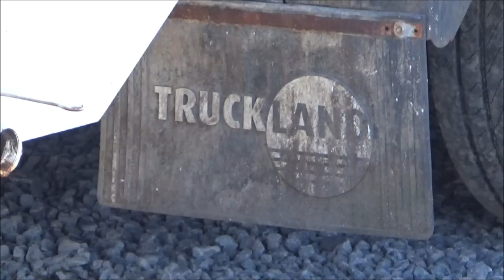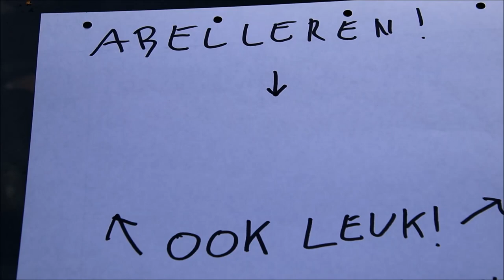Noord-Hollands Transport in actie deel 1 [Miedemix #84]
Miedemix is een categorie op dit youtubekanaal met tien minuten lang korte clipjes rond een bepaald transport-thema.  De hele playlist kun je vinden op

Dit 84e deel is het eerste deel wat over Noord-Hollands Transport in al haar uitvoeringen gaat. Inhoud:
Scania T4 Longline botsabsorber Cok Nierop bij intocht Truckstar Festival 2019
Volvo FH4 Bakker Beemster
Mercedes-Benz Actros MP4 Broshuis JM (Middelkoop)
Volvo FH4 Pas
DAF XF Mertrans
Mercedes-Benz Actros Kees Bakker
Daf 95 500 Super Space Cab The Wild Rover Willem Keesom bij intocht Truckstar Festival 2019
DAF 95XF De Lange bij intocht Truckstar Festival 2019
DAF XF Alex Schavemaker bij intocht Truckstar Festival 2019
DAF XF105 De Lange bij intocht Truckstar Festival 2019
Mercedes-Benz Actros MP3 Bulthuis Tas in Hoogkerk bij de bietencampagne van 2019
Mercedes-Benz Actros MP4 Carnehl Compaan Tas in Hoogkerk bij de bietencampagne van 2019
Mercedes-Benz Actros MP4 STAS Tas in Hoogkerk bij de bietencampagne van 2019
DAF CF Albert Keijzer in Hoogkerk bij de bietencampagne van 2019
MAN TGX Van der Stelt
Mercedes-Benz Actros Mp4 Albert Keijzer in Hoogkerk bij de bietencampagne van 2019
DAF CF Jongkind
DAF CF Talson R. Nagel
DAF LF Gemeente Amsterdam
DAF XF Nijssen Fourages
DAF XF105 Van Zaal
FleuraMetz
MAN TGS Spaansen Cape of our hero
Renault Premium Overdie
Van Zaal
Volvo FH4 HTV Eikelenboom
Volvo FL Van Dongen De Jong verpakkingen
Volvo FMX Vrijbloed safety truck
MAN TGS Buko
Ginaf X5250-TS
MAN TGS Spaansen
Scania L280 GP Groot bij Reinigingsdemodagen 2019
DAF XF Welgro Agrifirm AB
Mercedes-Benz Actros MP4 AB
Mercedes-Benz Actros MP4 Burgers Action
DAF XF Peter Appel Smeding
Terberg FM3000 ex Dikla bij Kleyn Trucks
GINAF C3127N Geesink

Vergeet niet te abelleren en tot kiekens!